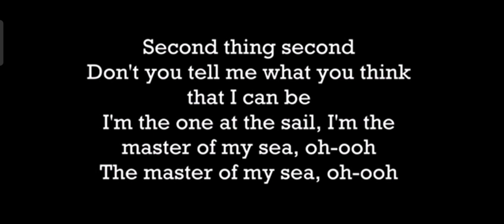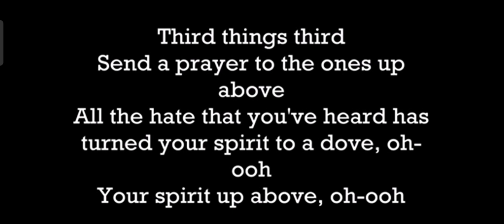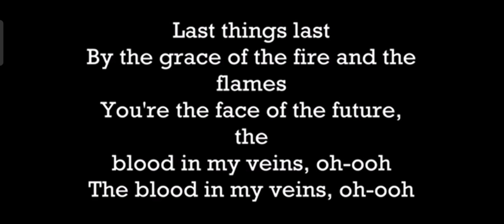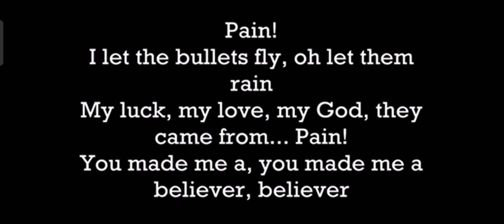Imagine Dragons Believer Lyrics